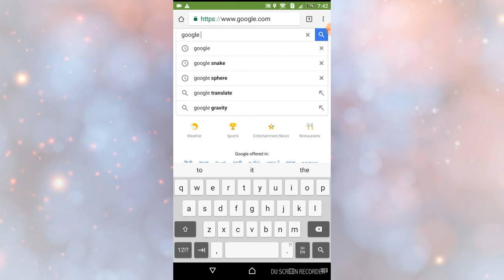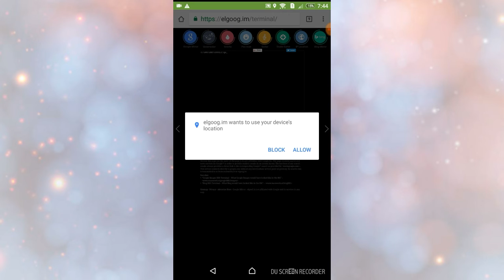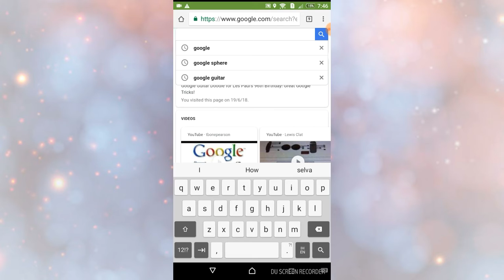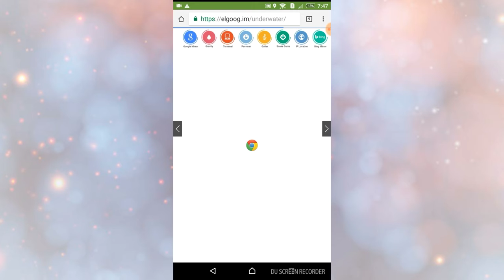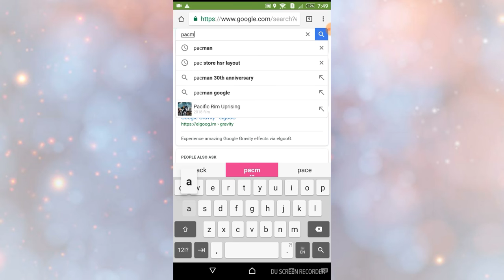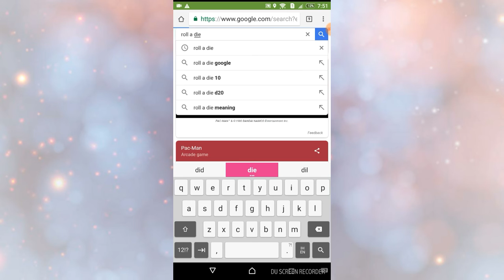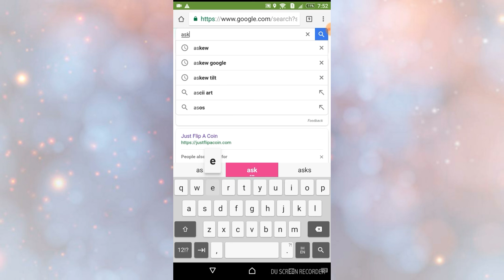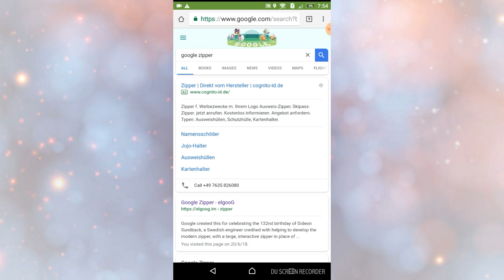Top hidden funny features in google you must try